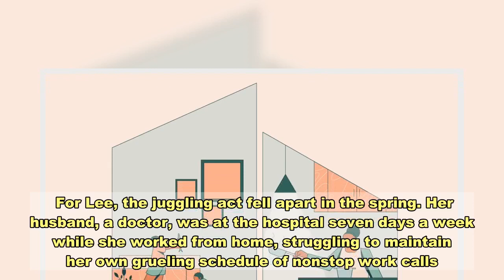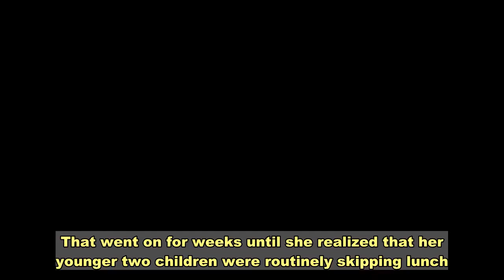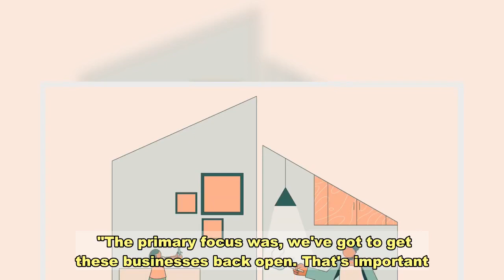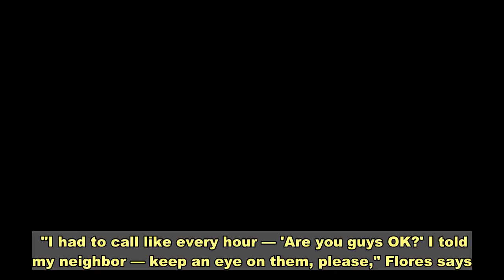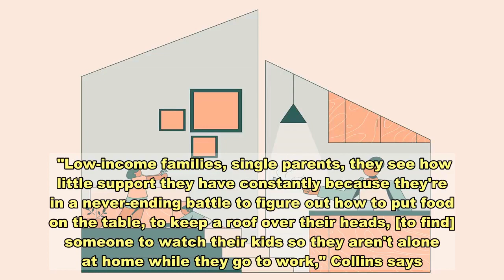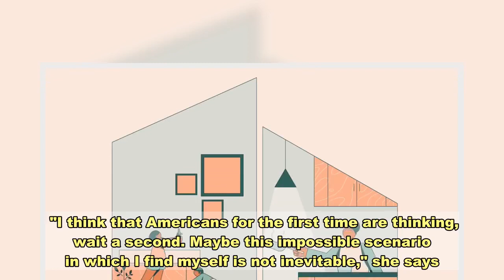'This Is Too Much': Working Moms Are Reaching The Breaking Point During The Pandemic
Youli Lee is proud of the years she worked for the U.S. government, prosecuting cybercrime in some of the world's darkest places. These days, she's the one hiding out — mostly from her three children, ages 8, 11, and 13.    "I just actually locked my door so that nobody could come here," she says, from her bedroom.    The constant interruptions from children are happening in households across the country. Nearly half of all school districts in the U.S. started the school year with remote learning, including Lee's district in Fairfax County, Va. With the added complexities of managing multiple Zoom calls at work and online learning for the kids, parents – especially moms — are hitting a breaking point.    For Lee, the juggling act fell apart in the spring. Her husband, a doctor, was at the hospital seven days a week while she worked from home, struggling to maintain her own grueling schedule of nonstop work calls. That went on for weeks until she realized that her younger two children were routinely skipping lunch. Without the structure of the school day, the kids never quite knew when it was time to eat.   So, when news came that the kids' schools would only partially reopen at best, she realized that was it. "I can't keep this up," she remembers thinking. "This is too much."    Lee decided to take a leave of absence.    "It's an impossible task," says C. Nicole Mason, president and CEO of the Institute for Women's Policy Research, a Washington, D.C., think tank focused on economic equity for women. "Until we can figure out care, until we can figure out how to open the schools, you can just hang it up ... for many women."    Mason is a single mom whose 10-year-old twins are also doing remote school from home this fall. And she's furious there is no federal priority to address problems families are facing in the pandemic.    "The primary focus was, we've got to get these businesses back open. That's important. But the strategy from Day 1 should have been thinking about how to get kids back into school safely," Mason says.    Still, Mason counts herself among the fortunate, given she is able to work from home.   Rocio Flores, a single mom of two in Avondale, Pa., had just started a new job at a day care when the pandemic hit. In mid-March, the day care shut down for a couple of weeks, leaving her without pay. It soon reopened, but her children's school did not. In need of a paycheck, she had no other option but to leave her children, then 7 and 12, home alone.   "I had to call like every hour — 'Are you guys OK?' I told my neighbor — keep an eye on them, please," Flores says. "That's the way I did it, going to work scared that something could happen."    This fall, her son, now 13, is still home alone, doing virtual school. Her daughter, almost 8, was able to get a spot at another day care, where she does her distance learning alongside other school-age children. Flores worries about how much either of them will learn without their teachers in th